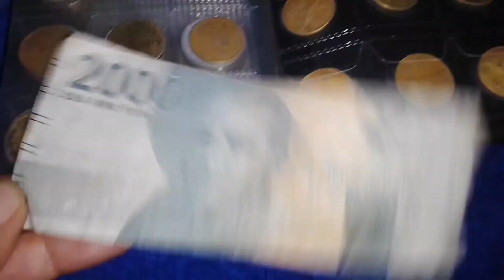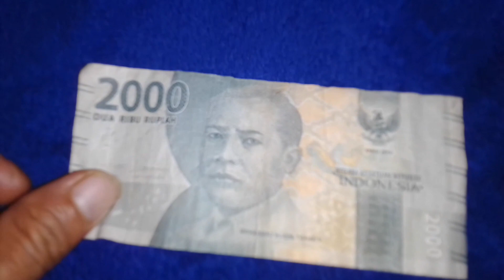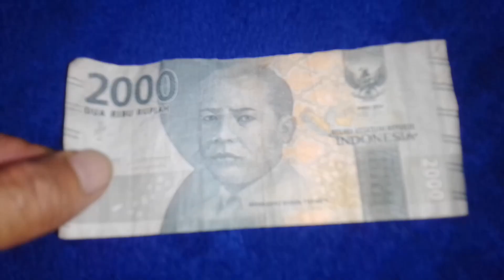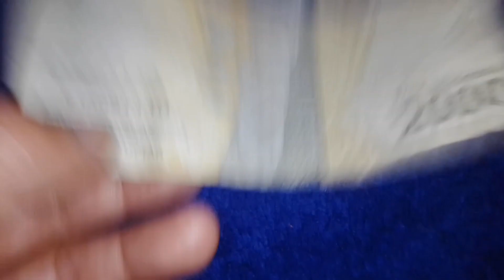cepetan di jual 100 juta sampai 500 juta uang kertas 2000 rupiah yang seperti ini.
pada kesempatan kali ini saya pubya uang uang kertas 2000 rupiah yang bernomerseri cantik seperti ini bisa di jual 100 juta sampai 500 huta .

jika kalian punya CEPETAN LANGSUNG JUAL...

mohon di simak videonya sampai selesai jangan si skip2 trimakasih.